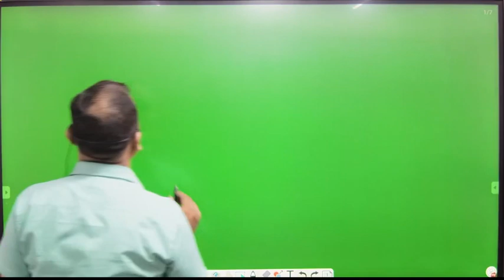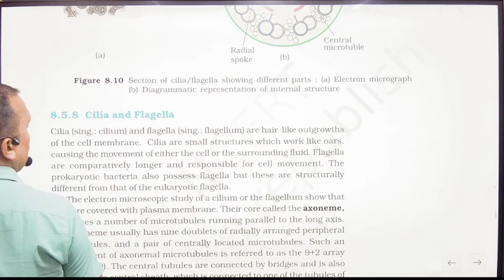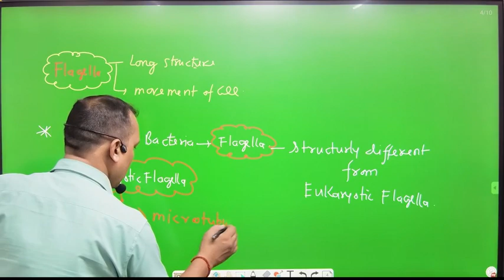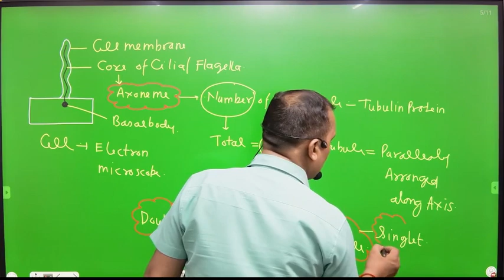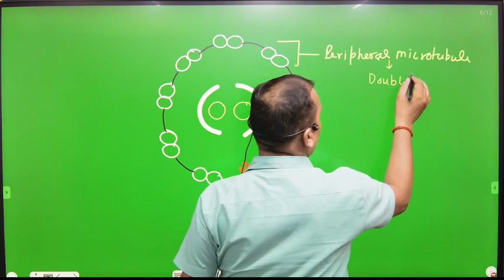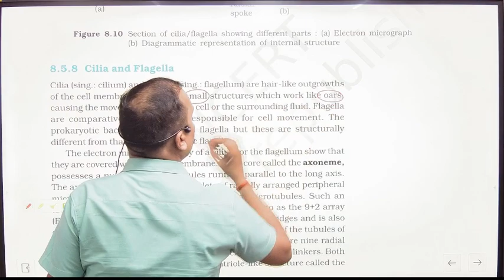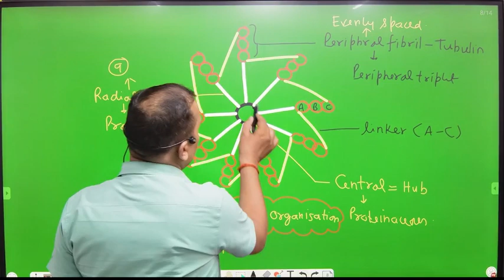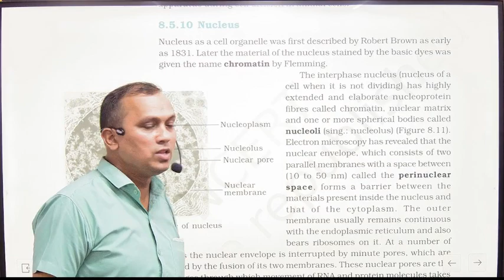Lecture 8 The cell